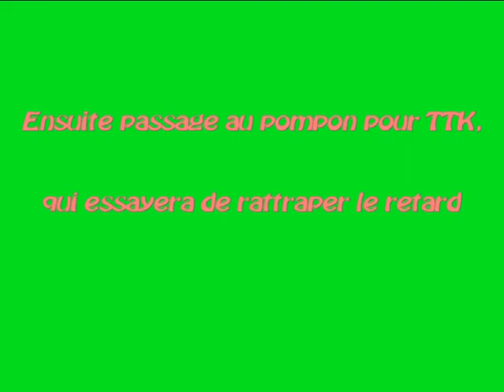TTK vs LOU PESCAYRE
rencontre de 2 bloggeurs passionnés de pêche à la mouche dans le Tarn